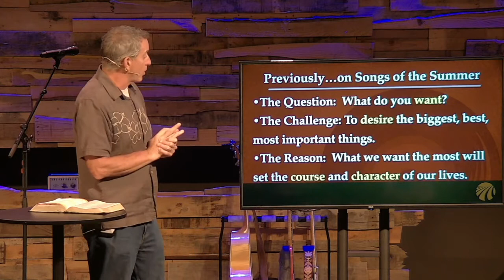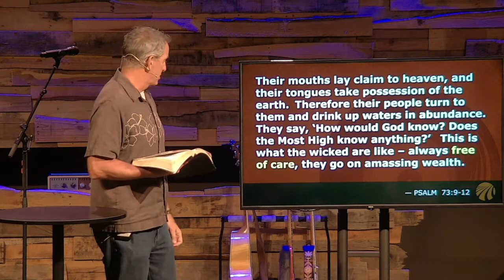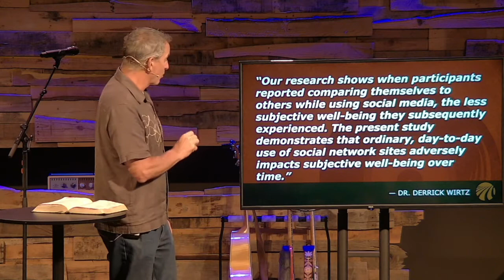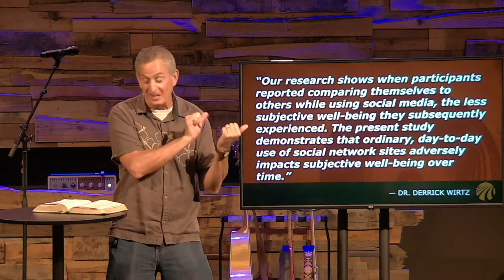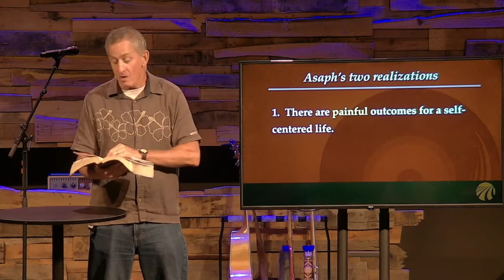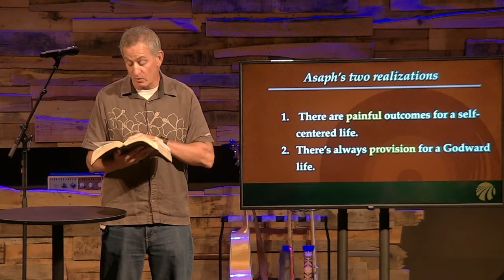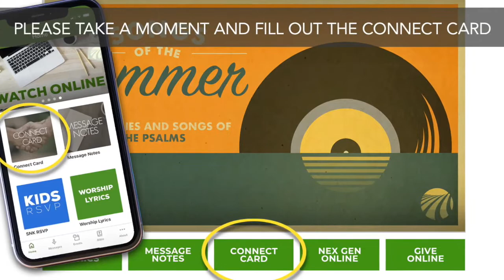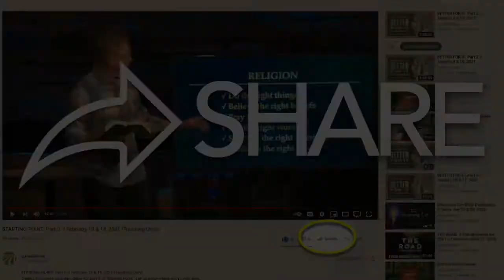SONGS OF THE SUMMER: Part 5 // July 10 & 11, 2021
Thanks for joining us online today for part 5 of “Songs Of The Summer.” Let us know where you're watching from and PLEASE take a moment before you go to fill out the Connect Card, let us know that you were here and how you’re doing You can find a lyric sheet for this week's worship set and the message notes on our Thanks again for joining us!